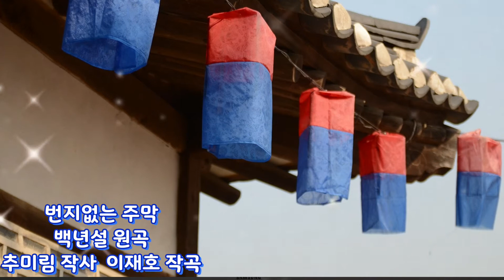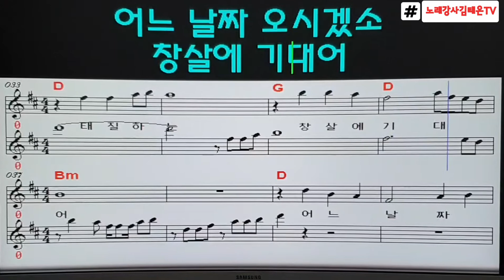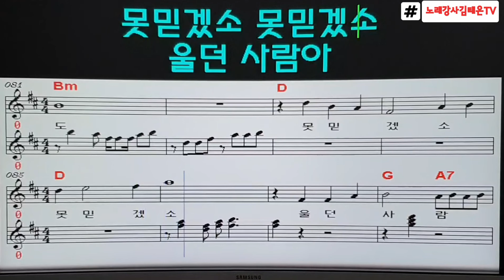번지없는 주막, 백년설원곡, 노래배우기, 악보가사영상, 노래강사 김태은, 송투송김태은 랜선노래교실,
백년설원곡
'번지없는  주막'
가사 악보 영상 업로드합니다